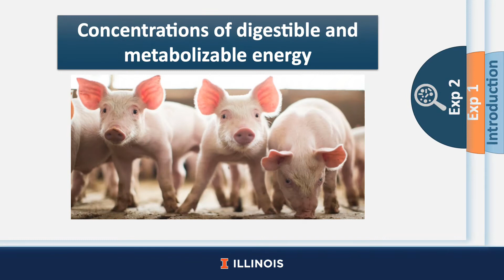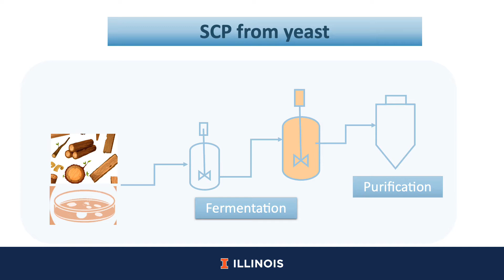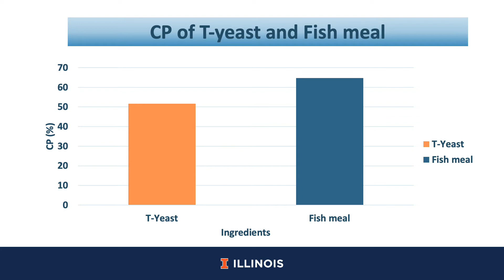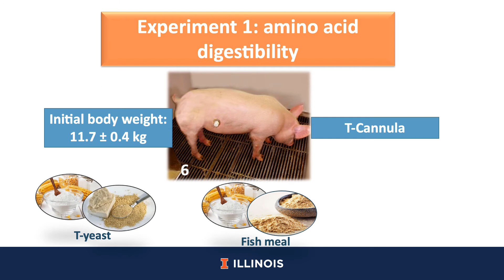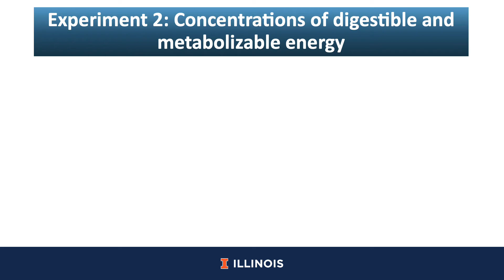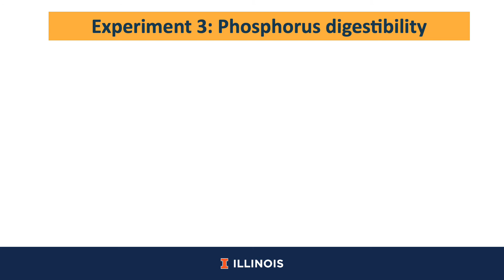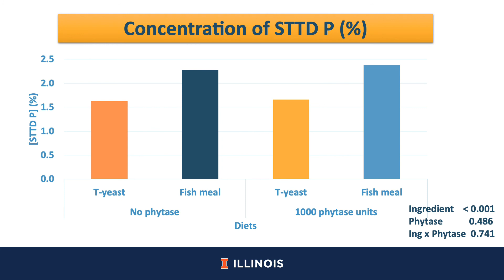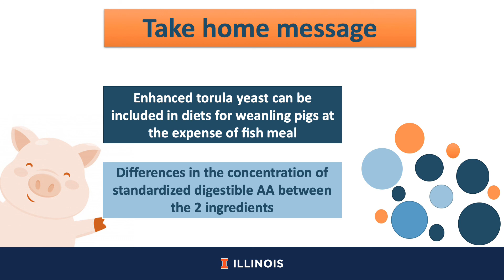Enhanced torula yeast has increased nutritional value compared w/fish meal when fed to weanling pigs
Paola Lancheros, a Master’s student in the Stein Monogastric Nutrition Lab, presents the results of three experiments to determine the amino acid digestibility, concentrations of digestible and metabolizable energy, and phosphorus digestibility in torula yeast as compared with fish meal when fed to weanling pigs. Adapted from a presentation at the 2020 ASAS Midwestern Section meeting, Omaha, NE, March 2-4.